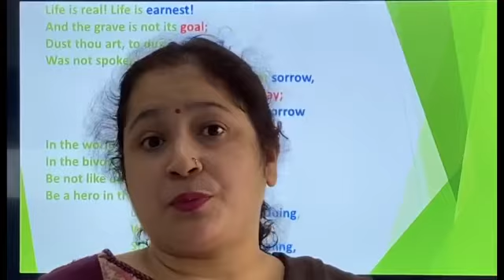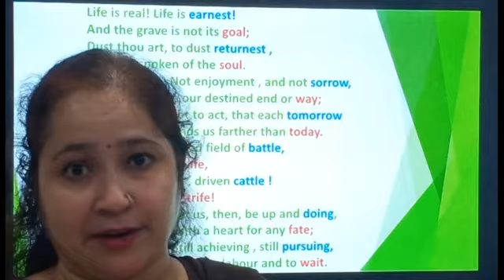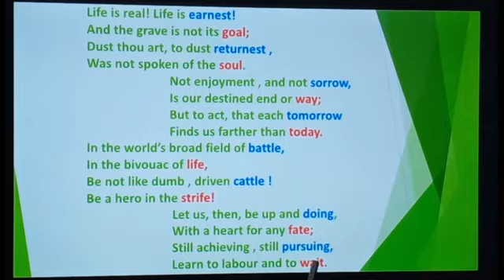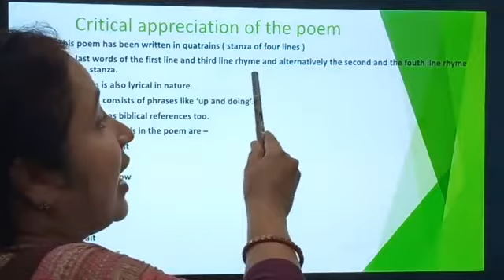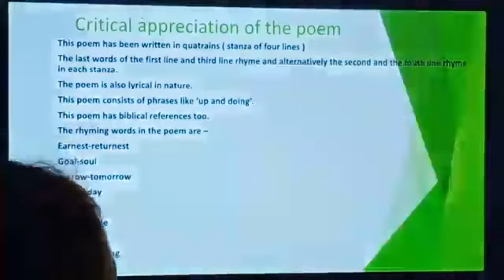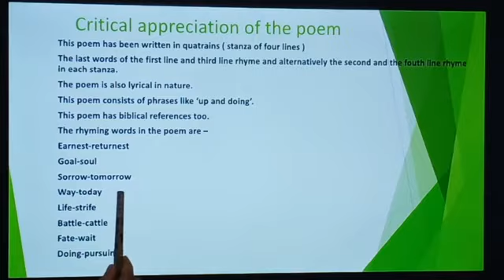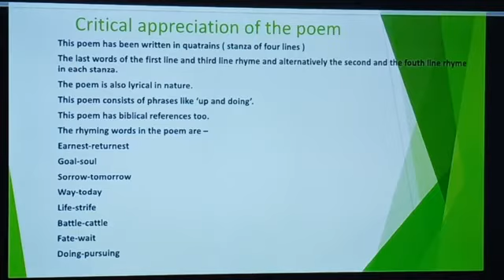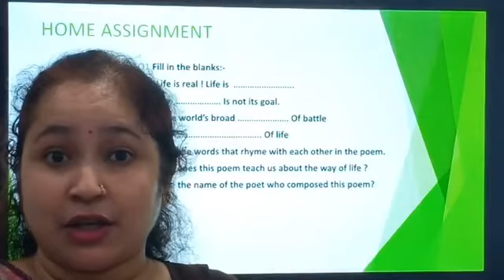The psalm of life part 2 #